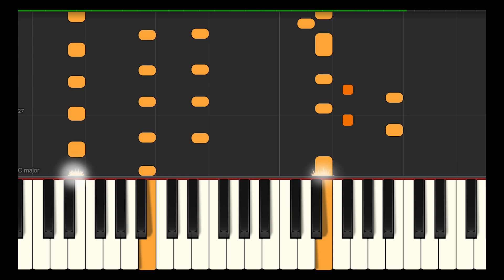Shawn Mendes / Why Why Why (Piano Lesson)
Piano Lesson with Shawn Mendes (Why Why Why/ Piano Cover by Ear

Hi Friends, 😎
thank You for Listening and enjoying My Channel.  I Play Piano By Hearing, this is My Talent! I Love To Play Piano and hope I can inspire people with my music and give them hope.
My music should bring peace on earth!

Piano by: PianomanDReam

🎹 Piano by: PianomanDReam

► You can find me on:
🎵 Amazon Music
🎵 Shazam